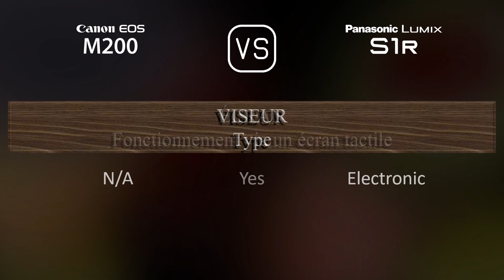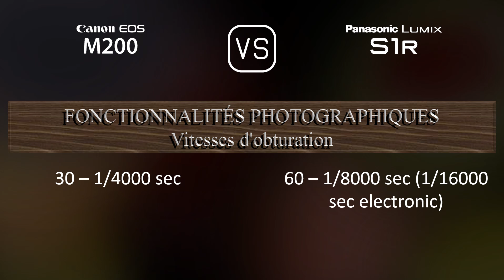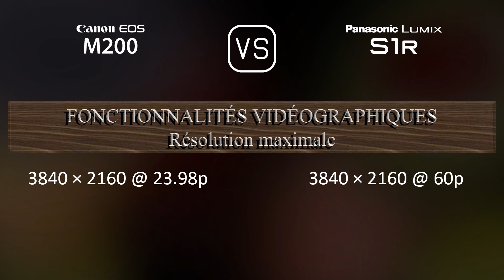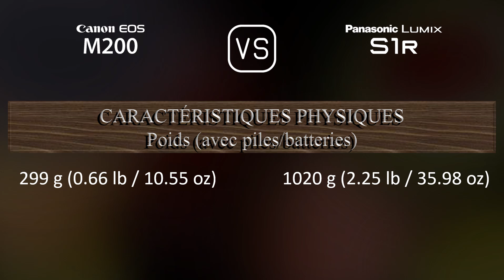Canon EOS M200 vs. Panasonic Lumix S1R: Une Comparaison de Caractéristiques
Cette vidéo fournit un aperçu des fonctionnalités du Canon EOS M200 et du Panasonic Lumix S1R dans une comparaison de caractéristiques (comparison of specifications).

00:25 LANCEMENT
00:33 BOÎTIER
00:40 CAPTEUR D'IMAGE
01:01 IMAGE
01:16 OPTIQUE ET MISE AU POINT
01:41 ÉCRAN
01:58 VISEUR
02:13 FONCTIONNALITÉS PHOTOGRAPHIQUES
03:06 FONCTIONNALITÉS VIDÉOGRAPHIQUES
03:20 STOCKAGE
03:24 CONNECTIVITÉ
03:49 CARACTÉRISTIQUES PHYSIQUES
04:07 AUTRES CARACTÉRISTIQUES